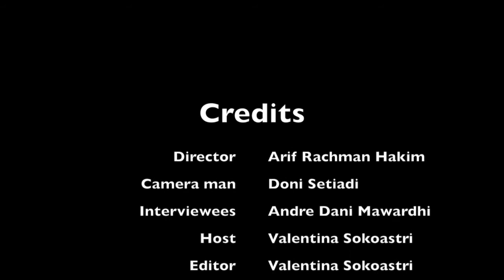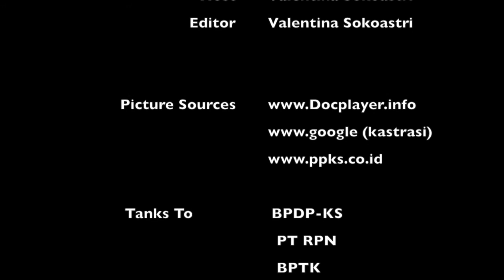AYO LAKUKAN KASTRASI AGAR KELAPA SAWIT ANDA PRODUKTIF!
VIDEO INI MENUNJELASKAN MENGENAI PENTINGNYA KASTRASI KELAPA SAWIT